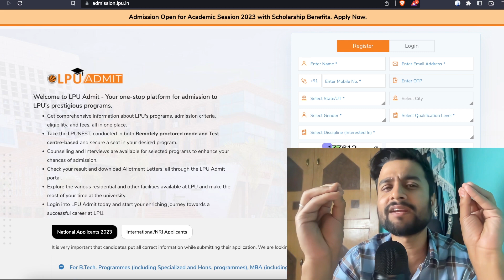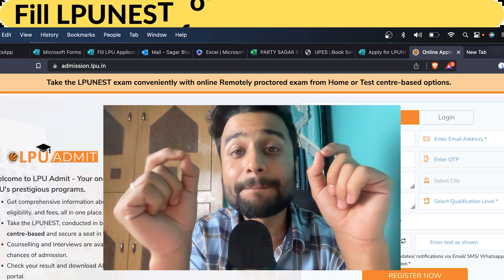LPUNEST new update 2024 | LPUNEST NEW NOTIFICATION | LPUNEST ONLINE EXAM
LPULLD063
( 0 is zero in code )

In this video i talk about lpunest new update, if you are planning to take admission in lpu through lpunest exam then lpu just announced that lpunest exam 2023 will be online, lpunest online exam 2023, lpunest btech online exam, lpunest exam online or offline